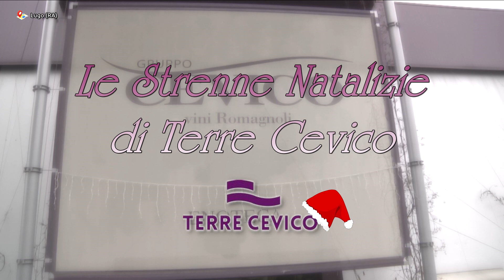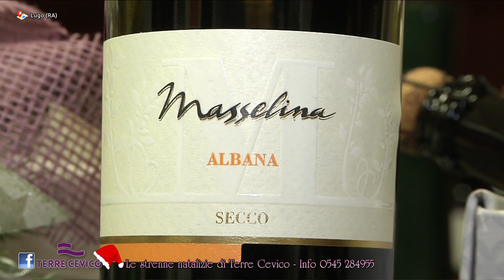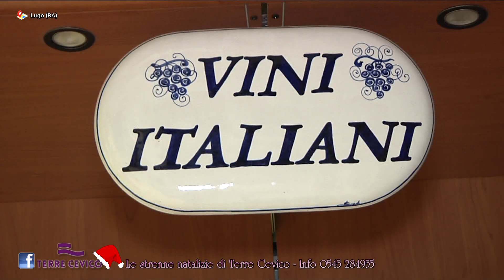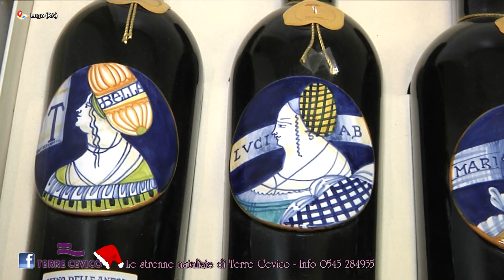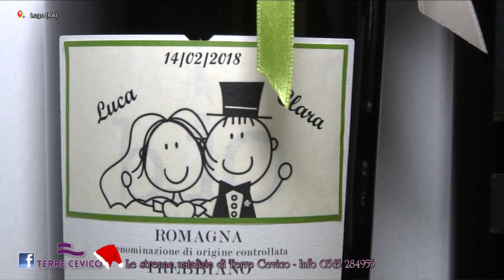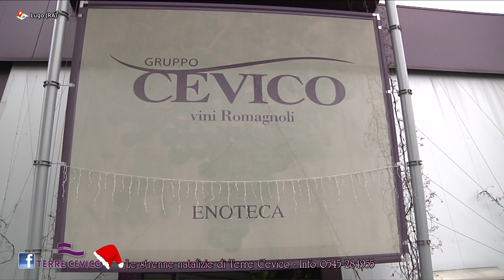Le Strenne Natalizie di Terre Cevico • Lugo (RA)